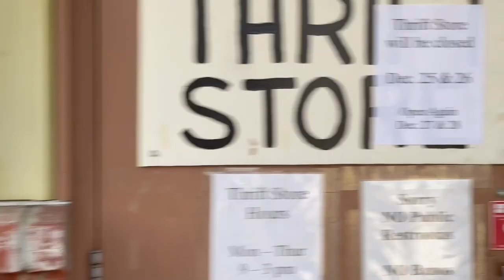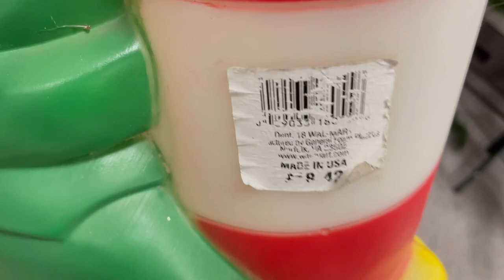Vlogmas Day 18 | A day in the curating life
Happy Monday! Come with me as we go through a typical (almost) day in the life of a reseller!